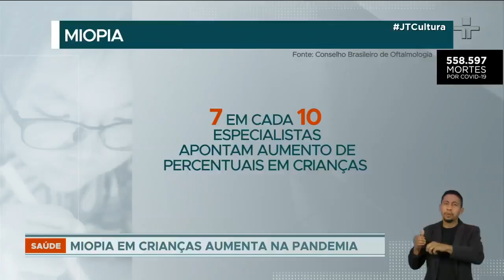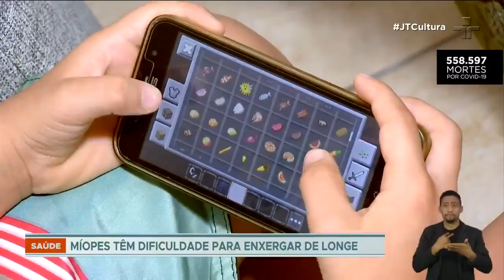Casos de progressão da miopia em crianças aumentam durante a pandemia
Os médicos e especialistas avaliam que o aumento do uso de dispositivos eletrônicos podem agravar o problema de visão.

Com a quarentena, imposta para combater a disseminação da Covid-19, um aumento de registros do problema foi observado nos consultórios médicos. A pesquisa do Conselho Brasileiro de Oftalmologia (CBO) aponta que 70% dos profissionais relataram alta nos casos.